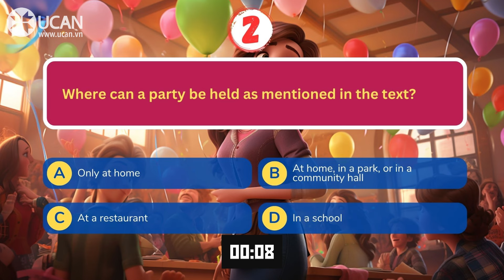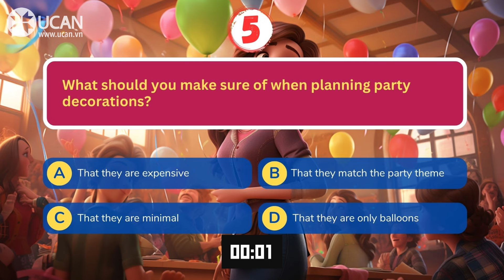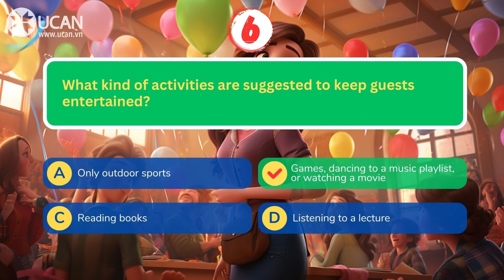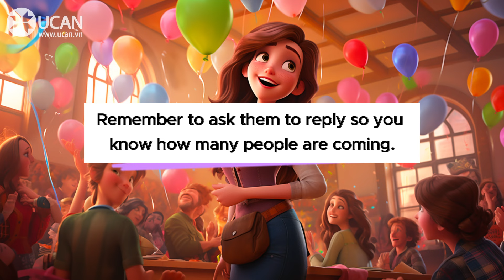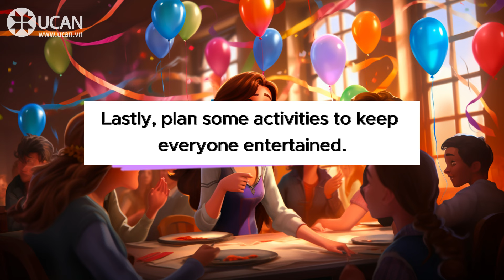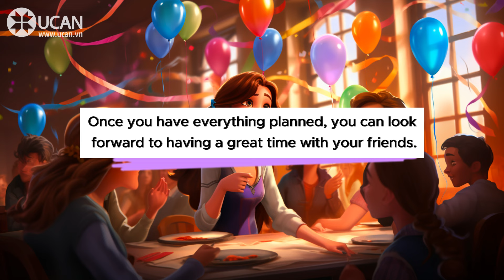Oxford English Listening | A2 | Planning a party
Planning a party can be a lot of fun! First, you need to decide what kind of party it is. Is it a birthday party, a graduation celebration, or just a friendly get-together? Knowing the type of party will help you think of a theme or activities that everyone will enjoy.